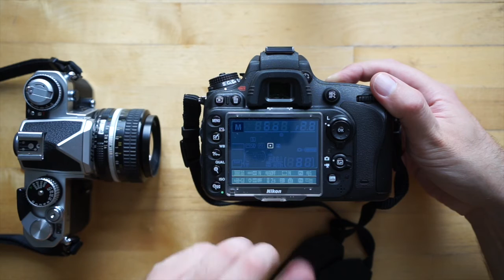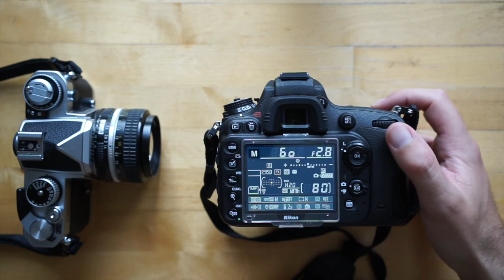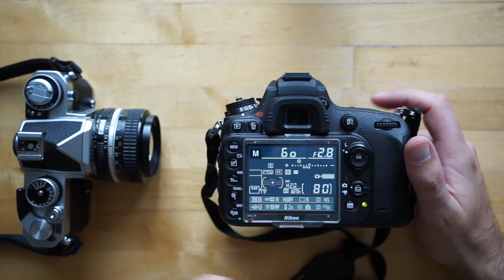Gebruik LICHTMETER analoge en digitale SPIEGELREFLEX of SLR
Voorlopig laatste aflevering over belichting.

Instellen van uw lichtmeter in de praktijk toegepast op een camera met voorbeeld van wijzigen van de 3 parameters van de belichting; diafragma, sluitertijd en iso waarde.

Hoe lichtmeter af te lezen op camera, zowel door zoeker (Nikon FM3A) als op het info display van een digitale camera (Nikon D610).

De verschillende opties voor uw lichtmeter; Integraal meting, Centrumgerichte meting en Spot meting.

En tot slot het toepassen van belichtingscorrectie.

Opmerking: omwille van de lengte van dit filmpje (om en bij de 10 minuten) heb ik de kwaliteit dit keer beperkt to 720p. Dit in tegenstelling tot de andere filmpjes die in full HD werden opgenomen en gedeeld.